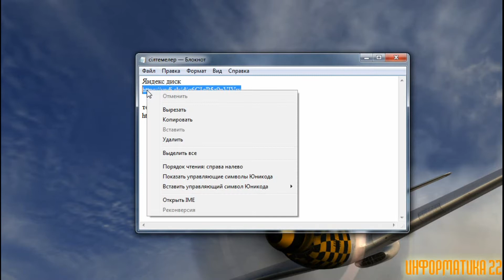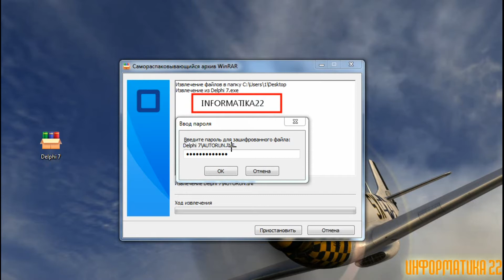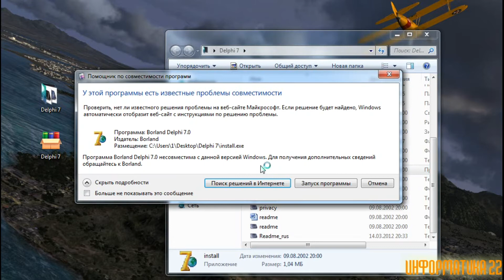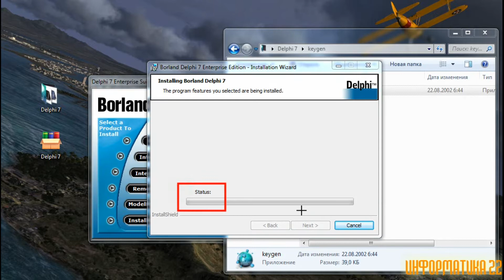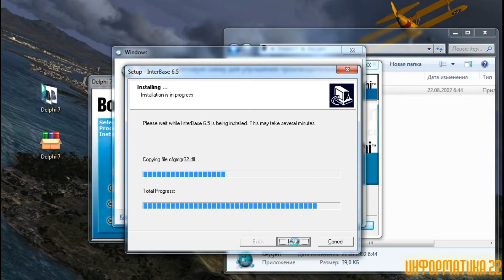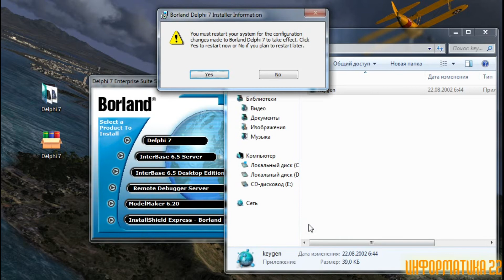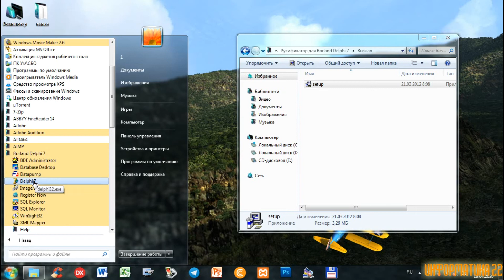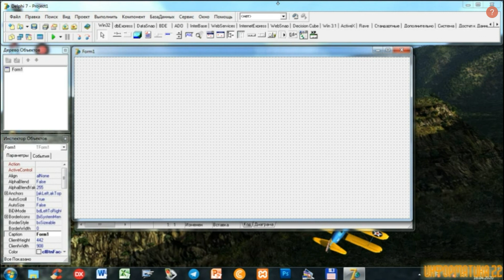Delphi 7 бағдарламалау ортасын орнату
Бұл видеода Delphi 7 бағдарламалау ортасын компьютерге орнату және оның интерфейсін орыс тіліне өткізуді үйренеміз.

Егер  Delphi 7 бағдарламалау ортасын орнату файлы керек болса, төменде жүктеп алу үшін екі сілтеме беріледі: